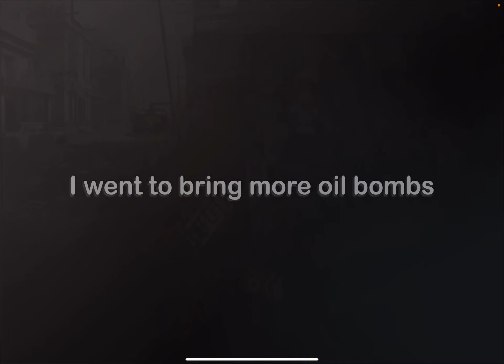Journey without Armour | Part 2 | last island of survival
I welcome everyone on “Infected” channel. I hope you will enjoy time of watching the videos. And I will improve the quality and presentation of the video

Edit in: LumaFusion

Optimization:
Last Island of Survival, Last Day Rules Survival, Rust Mobile, Rust, Survival, Journey, LIOS, LDRS, ЛИОС, ЛДРС, Ласт Дей Рулес Сурвивал, Ласт Исланд оф Сурвивал, Раст, Раст Мобайл, Выживание, Мобильный Раст